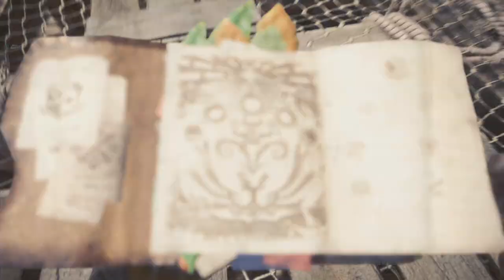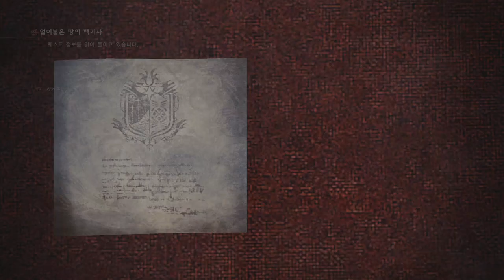[8화] 드디어 새로운 대륙이다!! : 몬스터 헌터 월드 아이스본 - 홍월¡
◇생방송은 8시~9시 사이 트위치에서 합니다.~◆